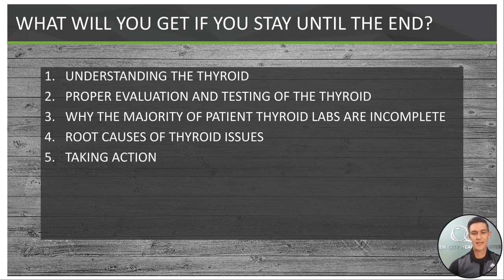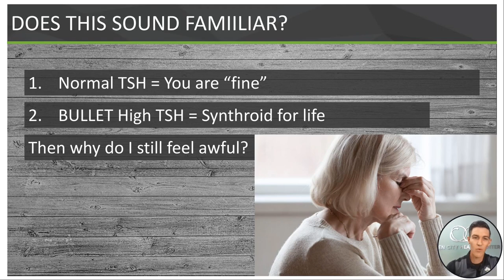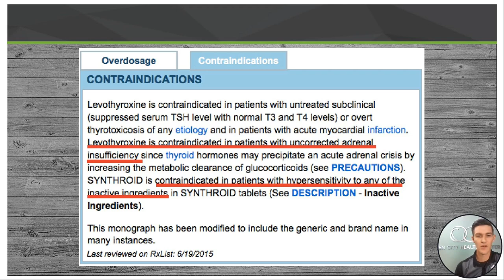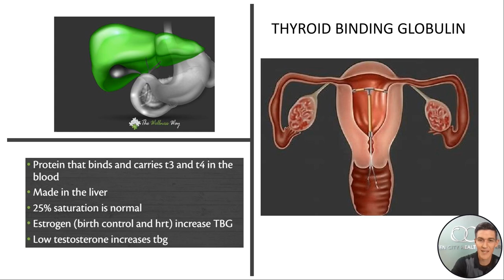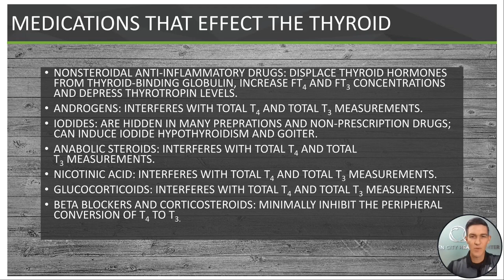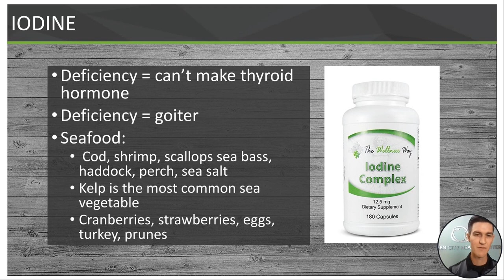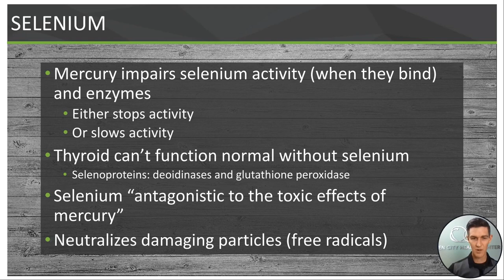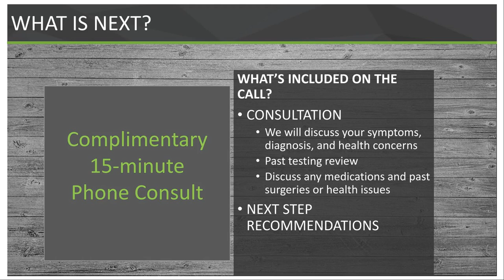The Truth About the Thyroid Webinar